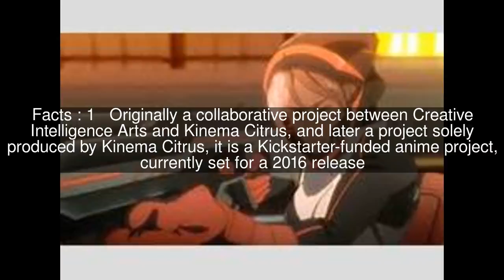Under the Dog Top #5 Facts